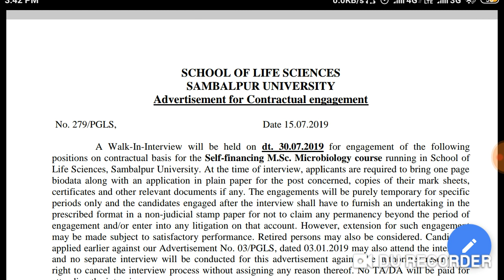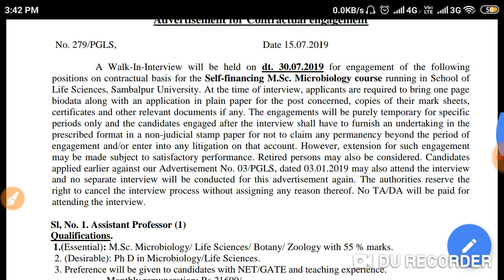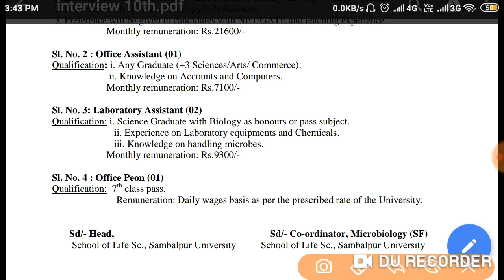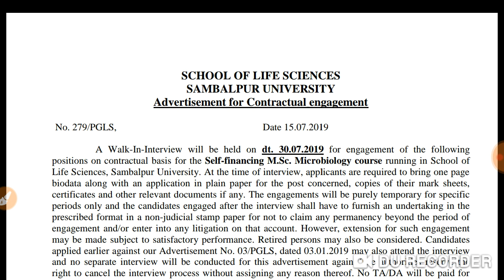Job for Office Peon And Office Assistant in Odisha 2019 | 7th 10th Pass Job In Odisha